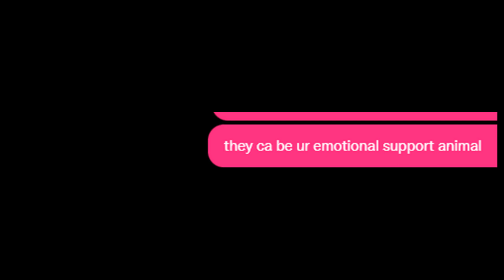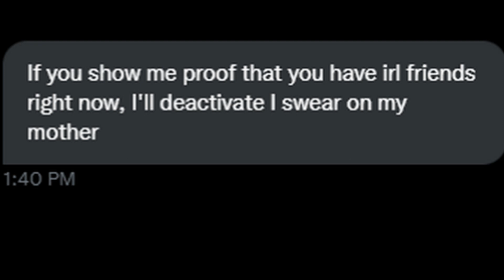someone bullied me on twitter so i trolled them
some people dont have a sense of humor